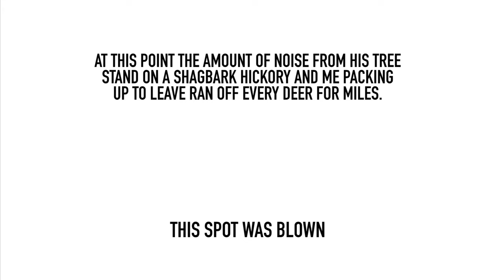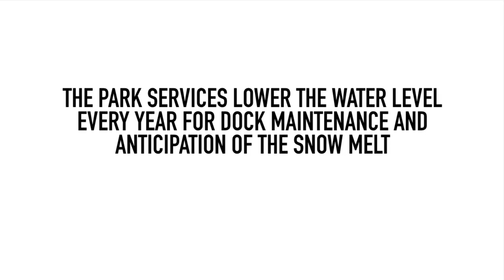More Adventures in Public Land Hunting - 2022 Ohio Whitetail Archery Season Vlog 6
2022 Ohio Whitetail Archery Season - Vlog #6

Adventures in Public Land Hunting

The first day of this vlog video starts out with a couple of young hunters just getting started.  Second day is a new public hunting ground which I haven’t been before.  Finally, I head back to a place I’ve seen some deer at before… not this time!

My gear:
Athens Vista 35
CBE CX-5 Scope
CBE Torx Stabilizer
QAD Ultrarest HDX
CBE Tactic 5 Quiver
Gold Tip Hunter XT Arrows
Muzzy One Broadheads